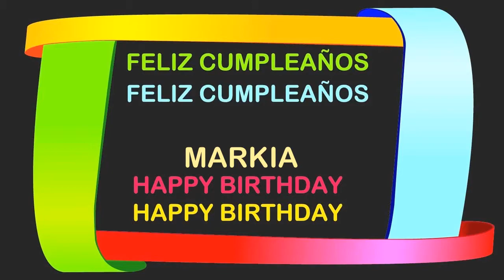Markia Birthday Postcards & Postales